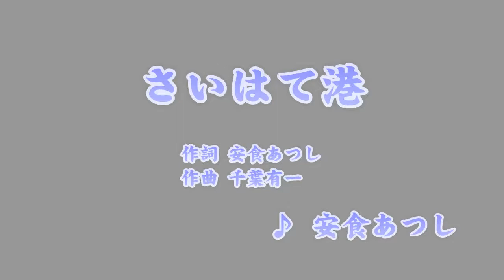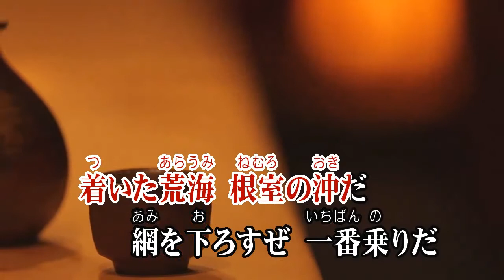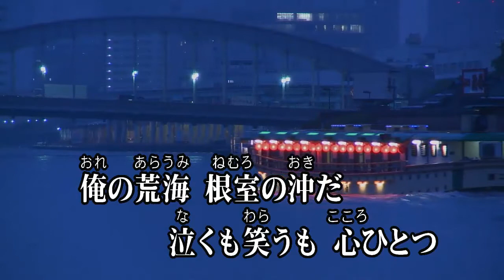安食あつし/さいはて港 (カバー) masahiko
さいはて港
安食あつし